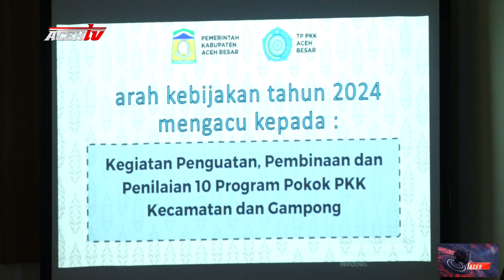PJ BUPATI ACEH BESAR PIMPIN RAPAT INTERVENSI SERENTAK PENCEGAHAN STUNTING